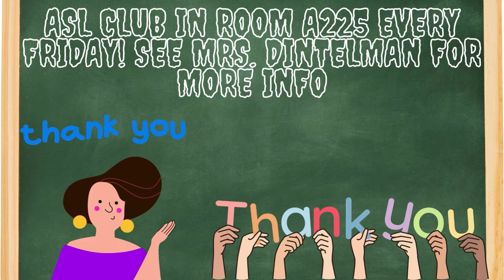10-28 EHS Morning Show | ASL Halloween Favorites